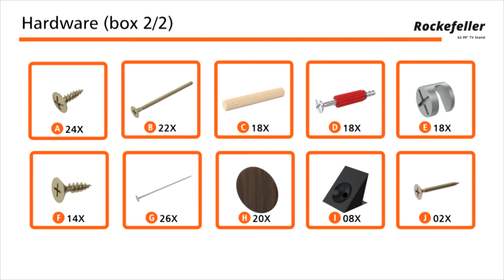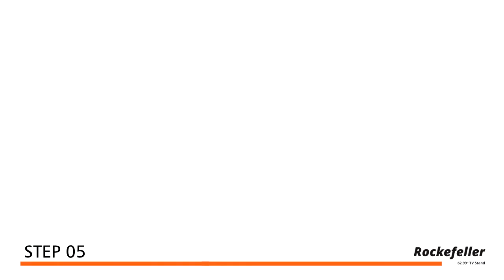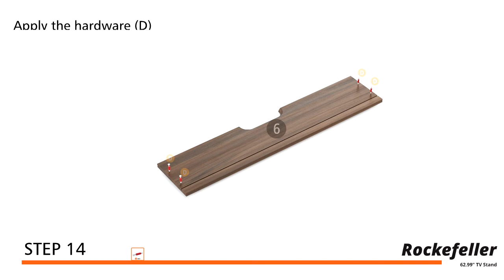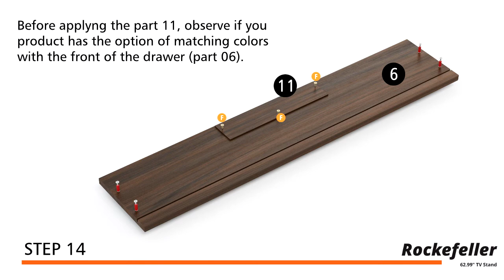How to Build: Manhattan Comfort Rockefeller 62.99" TV Stand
The Rockefeller TV stand is the living room mainstay that’s both the perfect media and entertainment focal point with ample storage space perfect for keeping DVD players and media accessories on display in lower open shelves beneath the TV or tucked away in two seamless lower drawers. Two open shelves on each side offer space for showcasing decorative accents baskets filled with your softest throw, and beyond. Stylish with splayed metal legs and Mid-Century design at its best, this piece gathers family and friends to create new memories together and to enjoy favorite movies.

-Mid-Century Modern Free Standing TV Stand for Living Room and Bedroom use.
-Recommended for up to a 60" TV.
-Includes 2 Open Media Shelves, 2 Large Display Shelves, and 2 Drawers.
-Choose Your Handle Design When the Product is at Your Home! Option for Cut-Out Edge Handle, or Flush Design Look.
-6 Fashionable Wire Splayed Legs Made of Metal for Extra Durability.
-Classy Sleek Design to Enhance your Living Environment